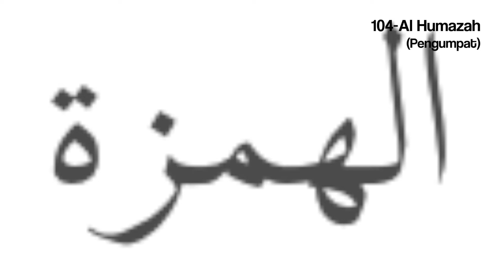104-Al Humazah(9)-Pengumpat: Jordan Omar(Riko)-Murotal Anak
Murotal anak, suara Riko
Disertai terjemah, agar para ayah bisa menyampaikan kepada anak. Standard Terjemah Kemenag